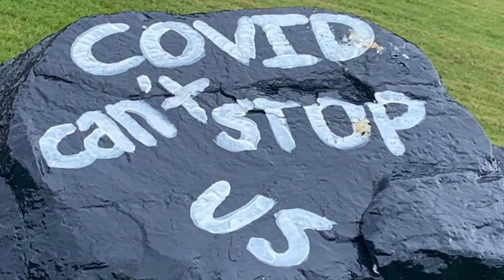Private School Sports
Day One of HRA’s Coed Intramural Kickball Tournaments brought the fields back to life after school today. Thank you to all the students in grades 5-12 who participated. Thank you also to the many coaches who dedicated their time to planning and overseeing the event. The games on the fields today were competitive, fun, community-building and, most importantly, safe.